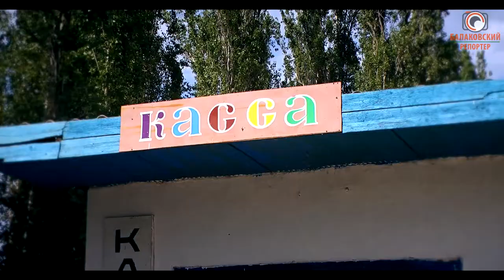5-й Балаковский фестиваль клубники: скучать не придется